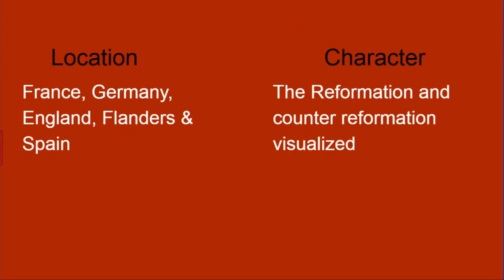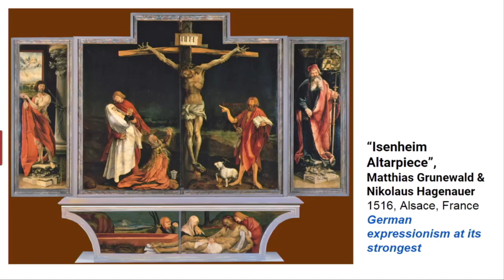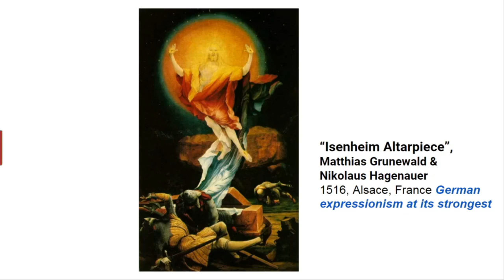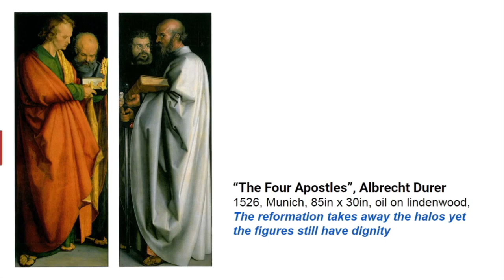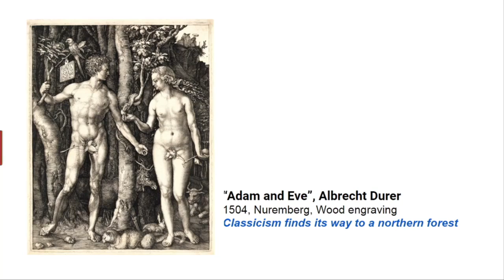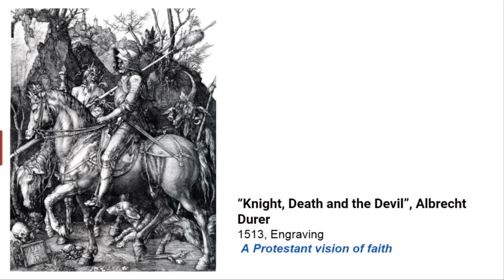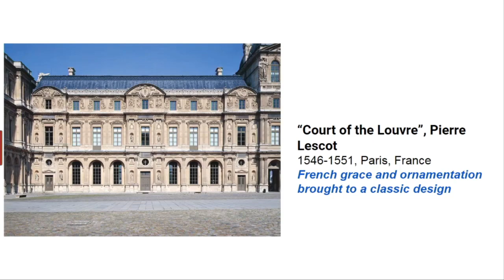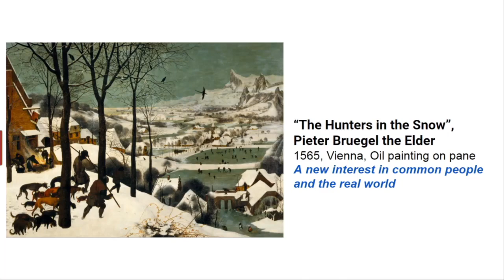1500's in Northern Europe with Neale Murray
Otterbein Lebanon resident Neale Murray gives a lecture entitled "1500's in Northern Europe." This is the 5th in a series of 5 art lectures on The Renaissance given by Neale in the Winter/early Spring of 2024.